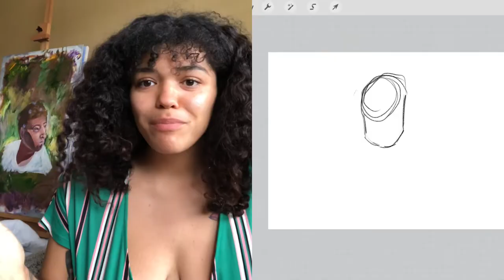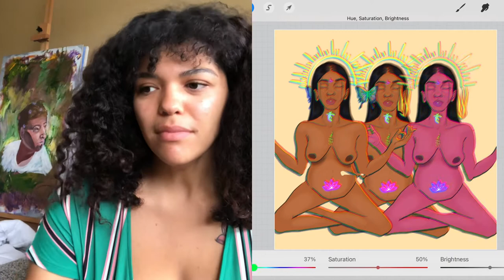Procreate Digital Art Vs Traditional Acrylic Painting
If you’re thinking about doing Digital art and you’re a traditional artist I hope this video helps you! This is my opinion and personal experience but I think digital art is such a lovely tool in bettering your skills as an artist.

You can find my art prints as seen in the video

Lunar Cycle Spread Sheets coming soon!